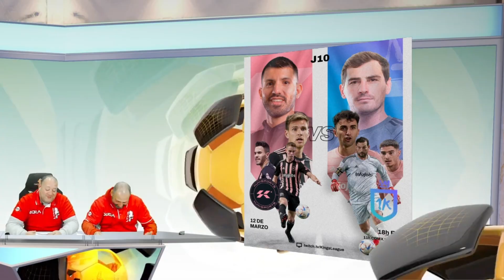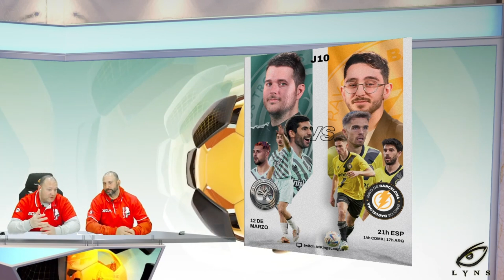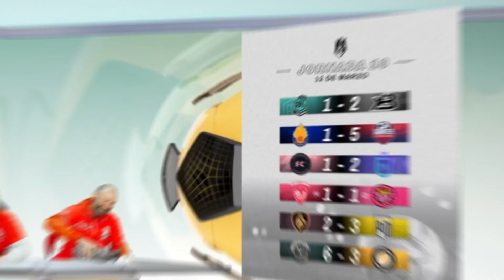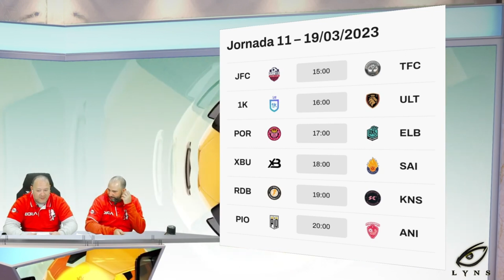RESUMEN KINGS LEAGUE JORNADA 10 PARTE 2